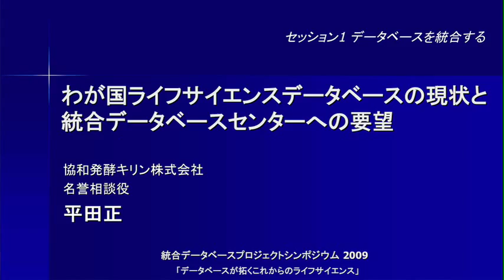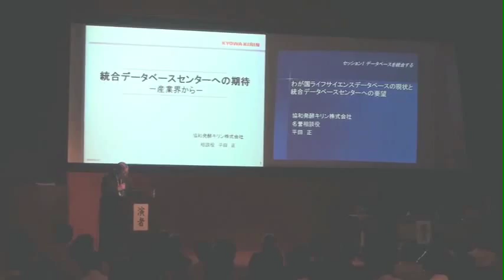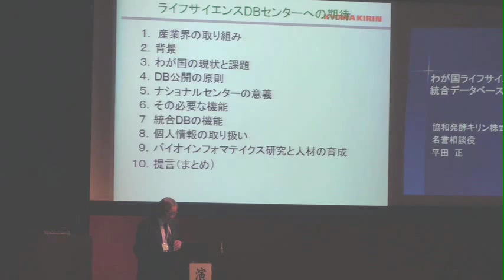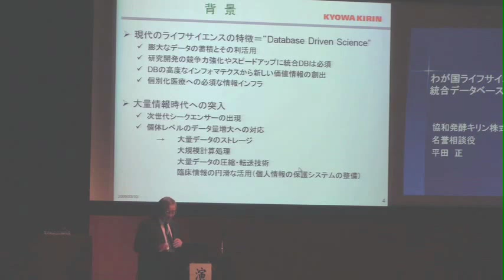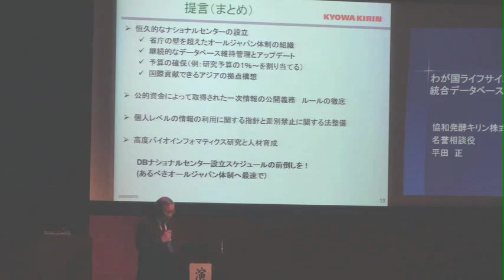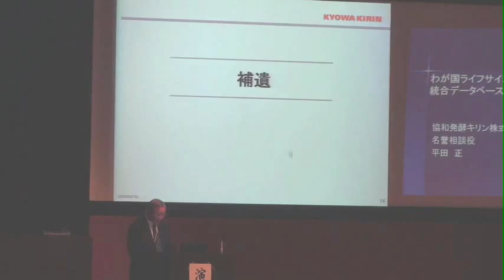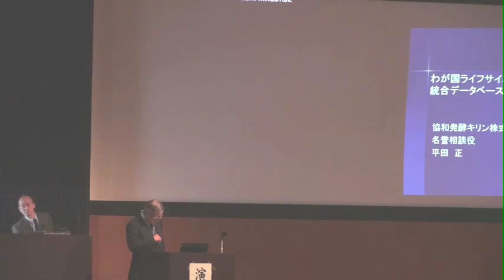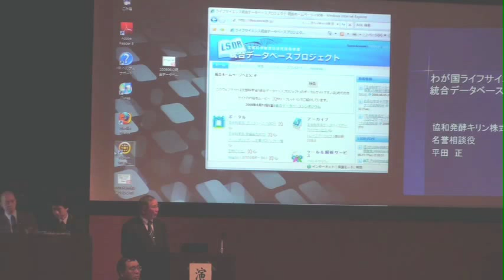わが国ライフサイエンスデータベースの現状と統合データベースセンターへの要望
本日の統合TVは、2009年6月12日に開催された 文部科学省 統合データベースプロジェクト「データベースが拓くこれからのライフサイエンス」シンポジウム から、協和発酵キリン株式会社 平田 正 名誉相談役 による「わが国ライフサイエンスデータベースの現状と統合データベースセンターへの要望」をお送りします。約28分です。